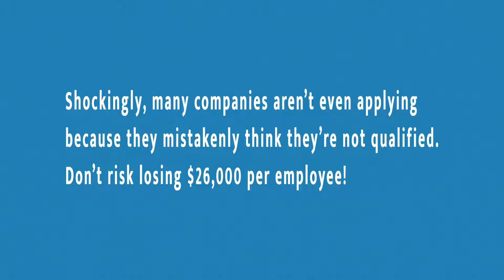How to Get ERTC: Businesses Getting Big Relief Funds for ERC (Employee Retention Credit)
Asure helped a manufacturing company secure nearly $700,00 from the IRS in ERTC.

And half-a-million dollars in ERTC funding for a restaurant.

With over one BILLION dollars in ERTC government funds distributed, don’t miss out on your business’ legally entitled stimulus funds.

Shockingly, many companies aren’t even applying because they mistakenly think they’re not qualified. Don’t risk losing $26,000 per employee!

Asure has filed for more than $200 million in stimulus on behalf of their clients as part of the Employee Retention Tax Credit (ERTC) program.

Host: Mike Vannoy, VP of Marketing at Asure

Employee Retention Credit

It's NOT Too Late for ERTC: Here's Who Qualifies

Employee Retention Tax Credit 2022 [Get ERC Funds, It's Not Too Late!]

Big Changes to ERTC! [Employee Retention Credit, ERC 2022]

NOTHING IN THIS COMMUNICATION CONSTITUTES LEGAL OR TAX ADVICE OR A GUARANTY OF ELIGIBILITY OF AN EMPLOYEE RETENTION TAX CREDIT. ELIGIBILITY DETERMINATIONS RELATED TO THE EMPLOYEE TAX RETENTION CREDIT ARE THE RESPONSIBILITY OF THE EMPLOYER.